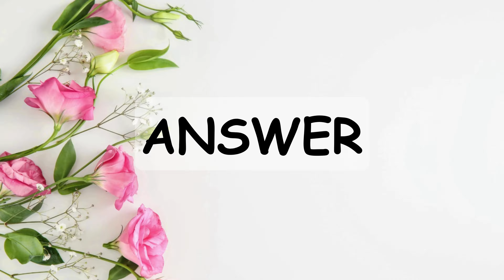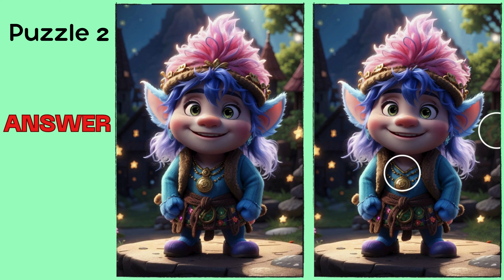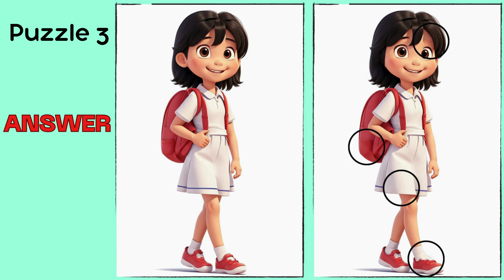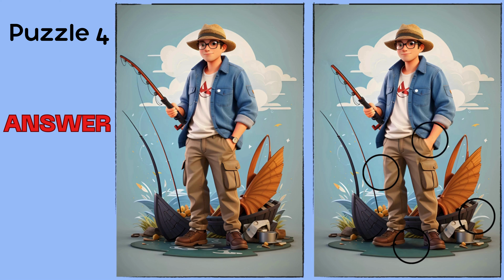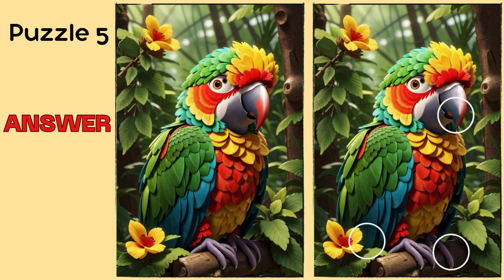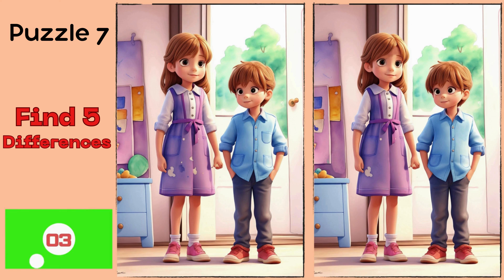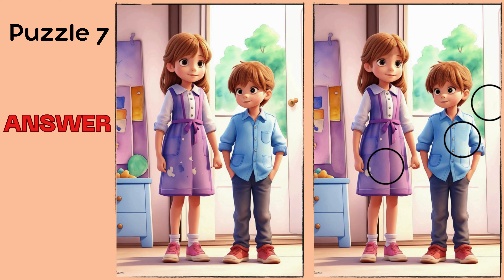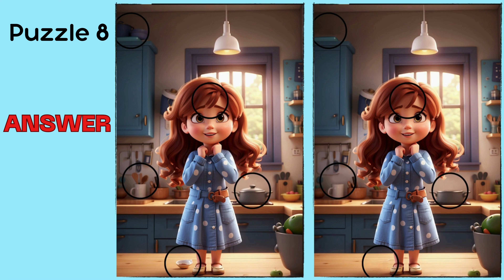Can you spot the differences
Find the 5 hidden differences

Welcome to our "SPOT THE DIFFERENCE" channel!. Our channel has videos with puzzles that test your observation skills. Our unique puzzles will keep you entertained. Our videos feature carefully edited photos with hidden differences, and we challenge you to find all of those differences! Our videos are perfect for all ages, and we're always adding new challenges for you to enjoy. It offers a fun and engaging experience as you test your mind and improve your skills.

00:00 - Start
00:04 - rules of a game
00:13 - Puzzle 1
00:55 - Puzzle 1 Answer
01:13 - Puzzle 2
01:55 - Puzzle 2 Answer
02:13 - Puzzle 3
02:55 - Puzzle 3 Answer
03:13 - Puzzle 4
03:56 - Puzzle 4 Answer
04:14 - Puzzle 5
04:56 - Puzzle 5 Answer
05:15 - Puzzle 6
05:57 - Puzzle 6 Answer
06:15 - Puzzle 7
06:57 - Puzzle 7 Answer
07:15 - Puzzle 8
07:57 - Puzzle 8 Answer
08:15 - End

Some of these images have been created using AI. Some of these have used AI-generated sounds for the voices.

They are taken from " @no-copyright-music " YouTube channel. That channel has allowed this music as "You're free to use this song in any of your videos".

This music is used for our videos.

Aakash Gandhi - The Rising, Chris Haugen - Mirage, Reed Mathis - My Dog Is Happy, Reed Mathis - I Love My Mom, Aakash Gandhi - Borderless, Reed Mathis - My Dog Is Happy, Quincas Moreira - Ballerina, Aaron Kenny - Saving the World, RKVC - Cute Avalanche